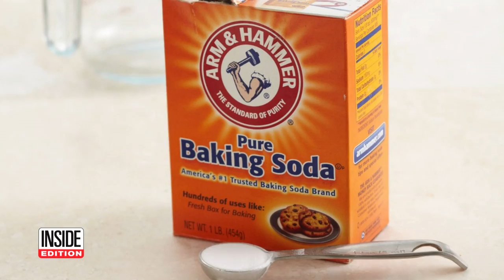Armie Hammer’s Aunt Reveals Family Secrets in New Docuseries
A new docuseries on discovery+ called “House of Hammer” dives deep into Armie Hammer's allegations and his family secrets. The series also features women who say they were abused by the actor. Last year, he was accused of sexual assault, emotional abuse and cannibalism. Hammer has denied all allegations against him, saying any interactions were "completely consensual in that they were fully discussed, agreed upon and mutually participatory."